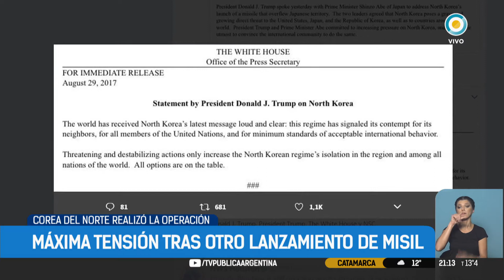Misil coreano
Emitido por TV Pública Argentina, el martes 29 de agosto de 2017. y